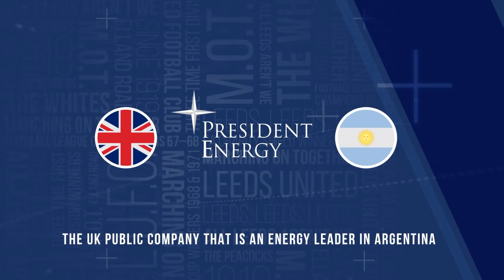“An important point for us” | Marcelo Bielsa | Brighton 0-0 Leeds United | Premier League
Leeds United head coach Marcelo Bielsa speaks after our 0-0 draw against Brighton and Hove Albion at The AMEX Stadium in the Premier League.